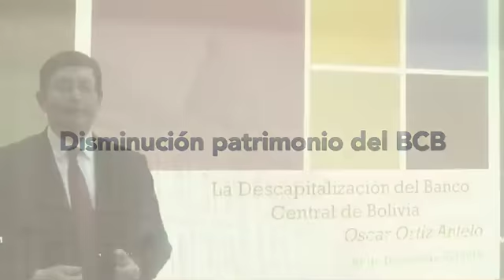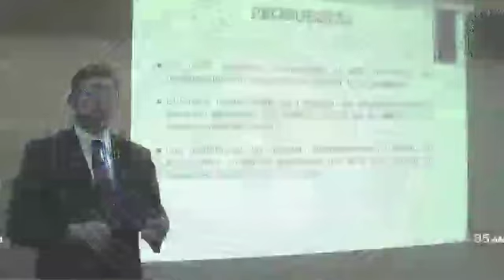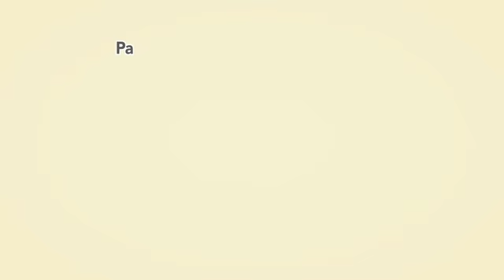Video resumen gestión 2015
Ha finalizado la gestión 2015 como senador en la Asamblea Legislativa este mi video resumen de la gestión 2015.